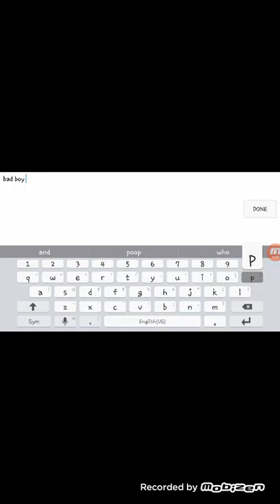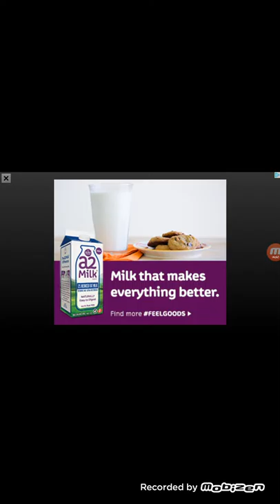Sanek wwe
Mkx